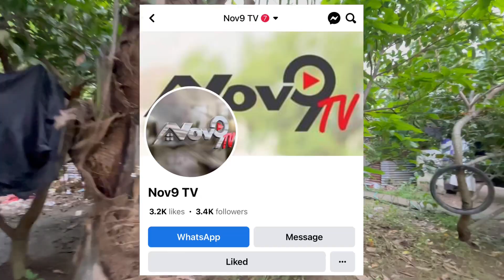V236-23 • 6,000 sqm Residential Farm Property with Apartments | Nasugbu, Batangas, Philippines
Price 9,800,000